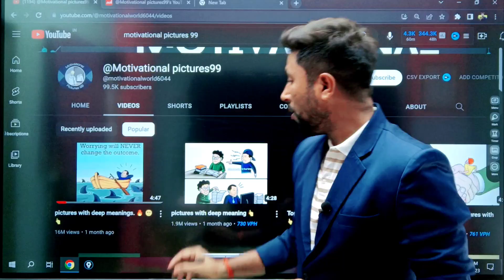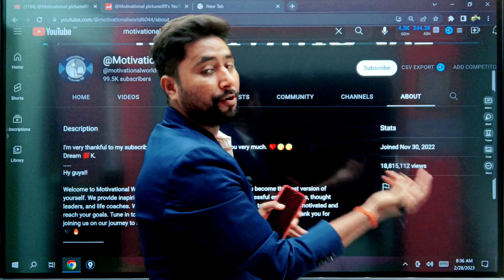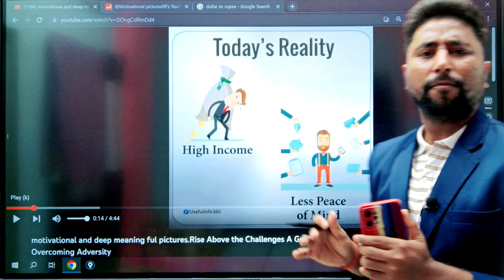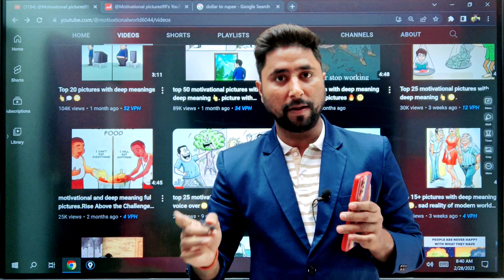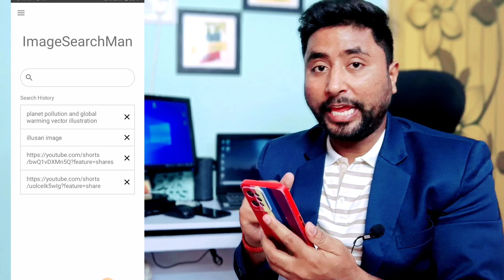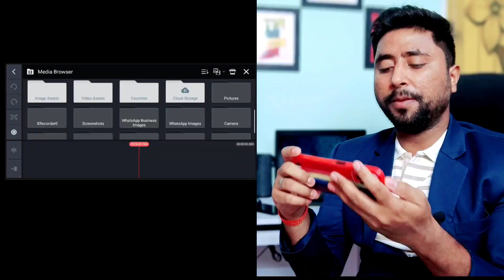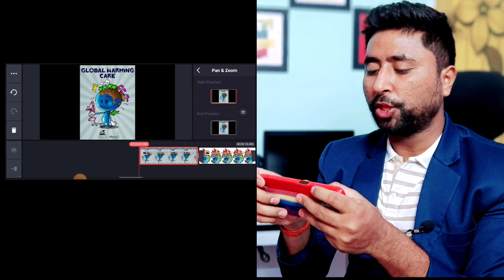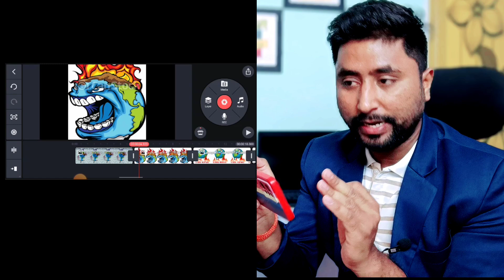2023 में सबसे Best Channel😍 No Face No Voice Channel Ideas😃 Copy Paste Channel Kaise Banaye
2023 में सबसे Best Channel😍 No Face No Voice Channel Ideas😃 Copy Paste Channel Kaise Banaye